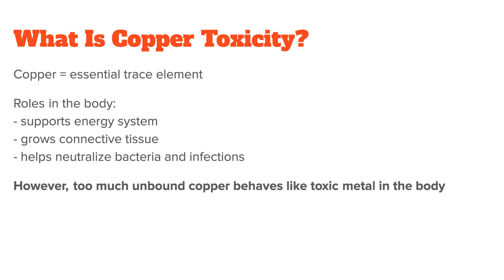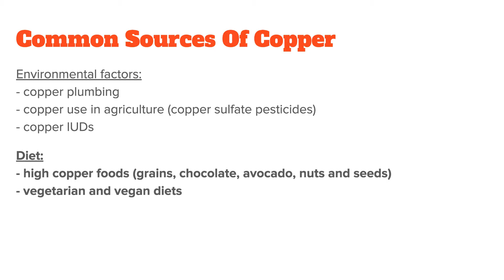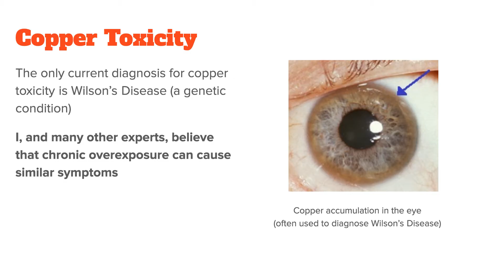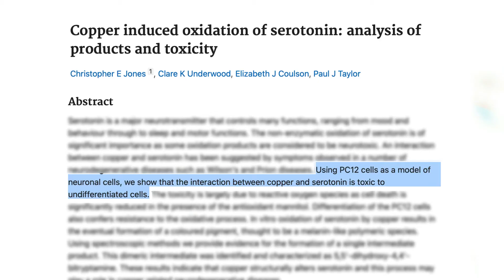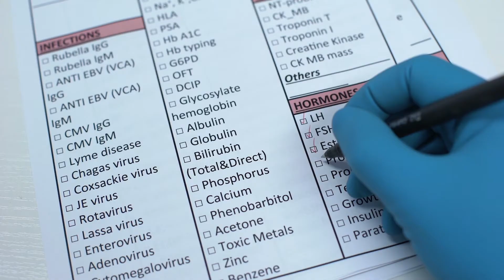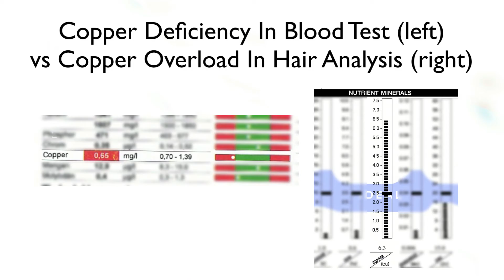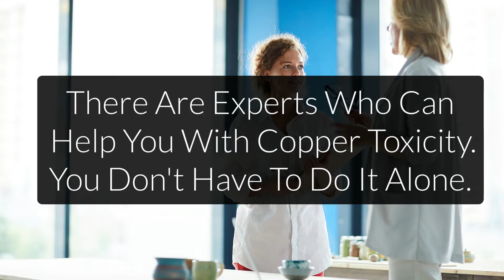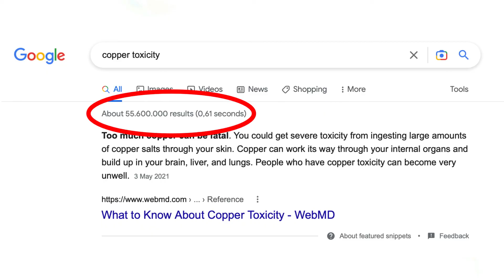Copper Toxicity: This Mineral Is Why You Have Constant Anxiety & Chronic Fatigue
► *Free Resources*

What if I told you your anxiety, chronic fatigue and this weird sensation of feeling tired but wired are all caused by one mineral, that until now, you thought was harmless. And what if I told you that having too much of this mineral in the body - and especially in the brain - is actually a silent epidemic that affects millions without them knowing.

I know this all sounds like the introduction to some weird health conspiracy video, but please hear me out. Because this was the missing puzzle piece to all my symptoms and mental issues and has the potential to completely change your outlook on vitamins, minerals and dieting in general.

Copper toxicity, sometimes also called copper overload, is one of the most important mineral imbalances in nutrition and treating it can change your life. In this video I want to explain what copper toxicity is, its many symptoms and why it’s still under the radar of so many nutritionist and practitioners even though it affects so many people.

00:00 Introduction
01:04 What Is Copper Toxicity
02:00 Common Sources Of Copper
03:55 Other Factors That Influence Copper Toxicity
06:28 Most Common Symptoms Of Copper Toxicity
09:05 Why Is Copper Toxicity Not Talked About More
10:19 Outro